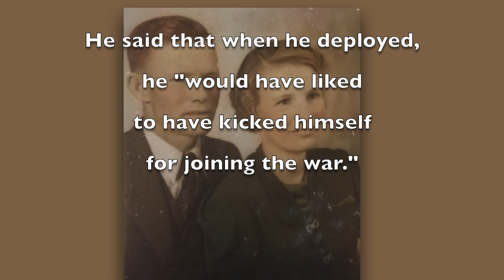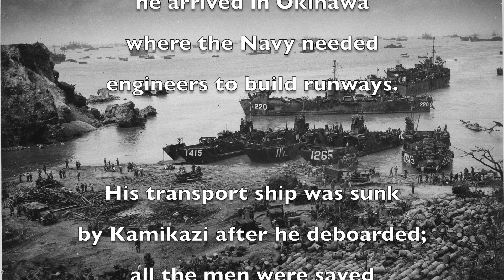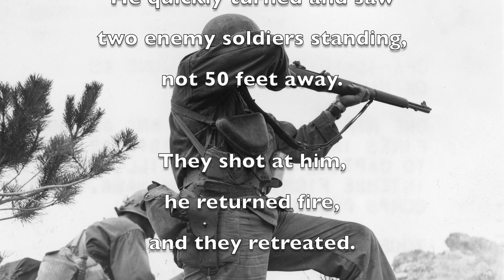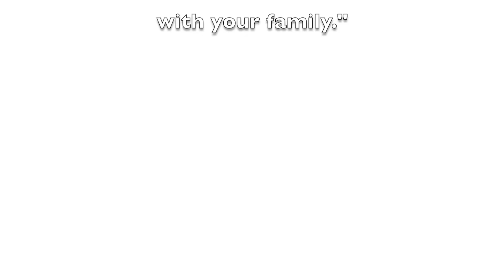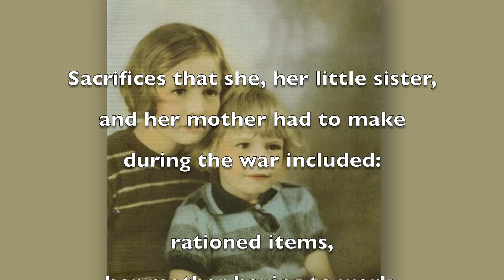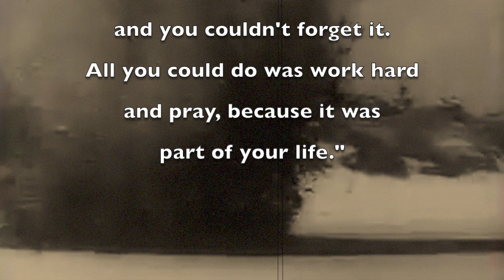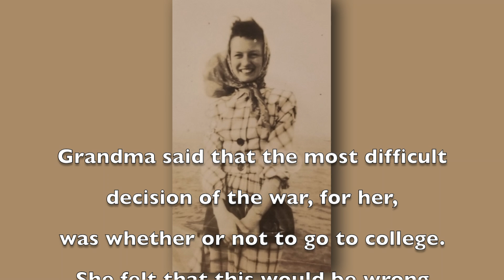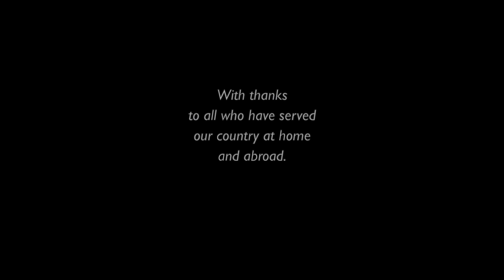Two War Stories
In 1994 my 8th grade daughter, Joanna, was given an English assignment to interview two people who had been through a war.  She interviewed her great-grandfather and his daughter (her grandmother).  Her report composes the basis for these stories.

The photos are either personal or in the public domain, with footage from Okinawa and a clip from a War Department Newsreel in the Pacific theater.  Jimmy Webb's 'Galveston' and 'The Moon's a Harsh Mistress' are from the album, 'Ten Easy Pieces,' courtesy of Capitol Records.

To my ear 'Galveston' is the most subtle of anti-war songs, if not the most poignant.  Ben Whitworth and his daughter Jeanne hailed from Corpus Christi, a couple hundred miles south, but having the same Gulf Coast culture and atmosphere.  'The Moon's a Harsh Mistress' acquires a startling nuance as accompaniment to the travails of living through a world war.

00:00 Intro
00:36 the Whitworths
01:05 1942 enlistment
01:29 Wife
01:50 Daughters
02:18 Her photo
02:36 Hawaii
02:49 Okinawa
03:22 Shots fired
03:50 Injury
04:04 I wouldn't have no war
04:46 Daughter's story
05:02 Age 15
05:15 Sacrifices
05:40 Rationing
06:04 Letters
06:30 Home front
06:42 Getting the news
07:24 Hard decision
07:49 One good thing
08:12 the Whitworths
08:26 Thanks
08:37 the Author